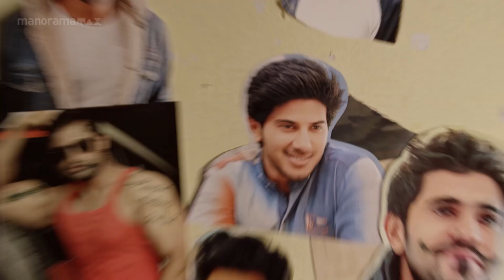ഞാൻ ഒരു സാധാ ചുമട്ടു തൊഴിലാളിയുടെ മോനാ ... | Kattappanayile Rithwik Roshan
ഞാൻ ഒരു സാധാ ചുമട്ടു തൊഴിലാളിയുടെ മോനാ ...